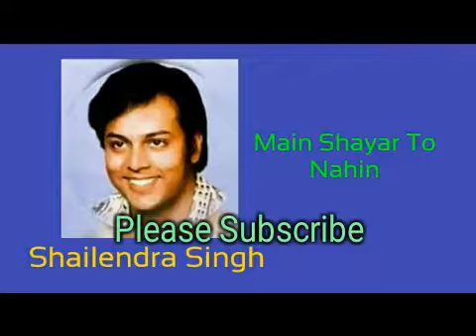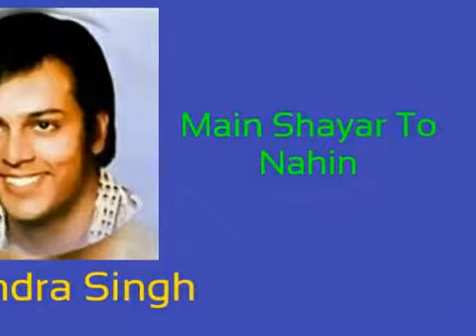Main Shayar To Nahin | Shailendra Singh